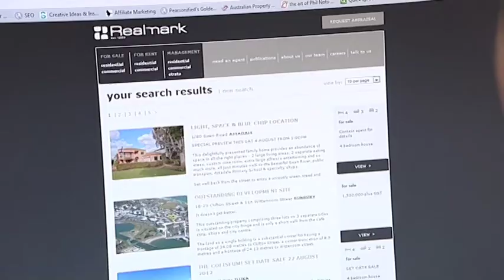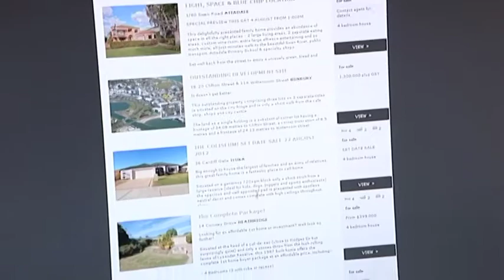The West Real Estate Program on ch7 2013 Ep 17 Realmark Tips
Sarah gets in between Nick and Matt from Realmark Premier so that they don't fight over football and instead talk about the great area of Gwelup and the property opportunities you can find with Realmark.